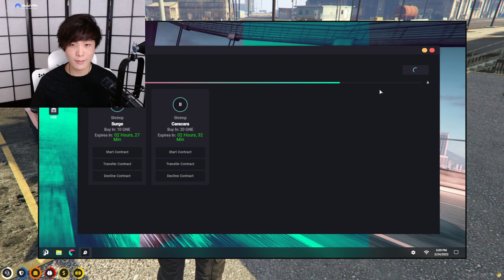MiKiKeiVod "SYKKUNO" (Part.3)Yuno Sykk gta til prison ^_^ 02|24|22